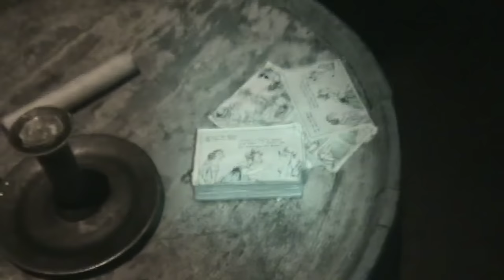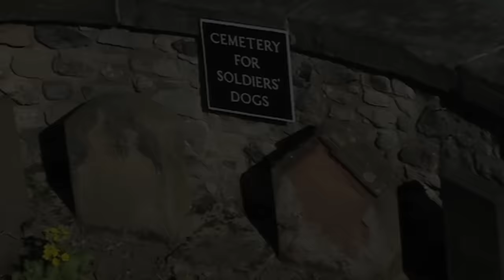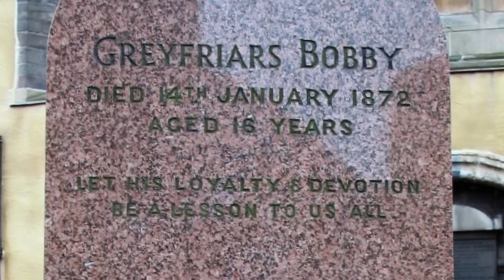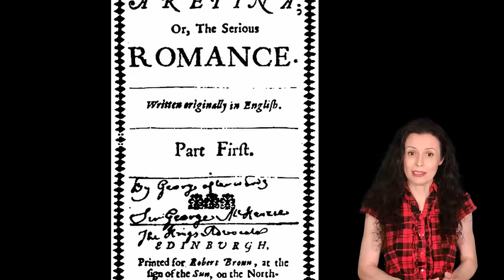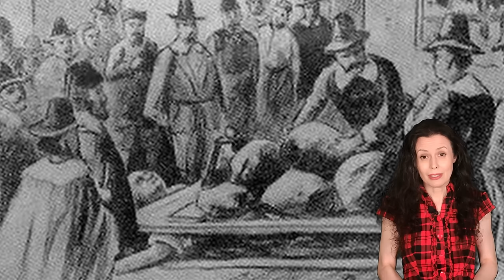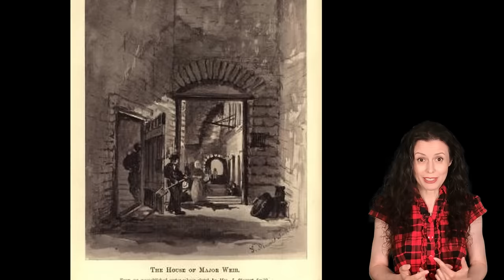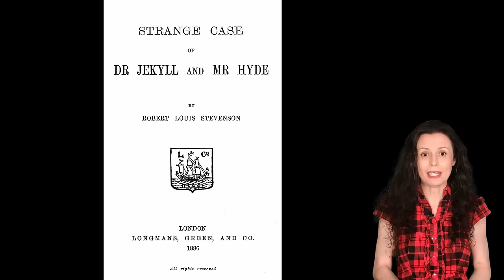FANTASMAS de EDIMBURGO | HISTORIA de los ESPÍRITUS y lugares más terroríficos de Edimburgo (ESCOCIA)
Edimburgo es la ciudad con más fantasmas de Escocia; y en este vídeo documental en español os contaré la historia que se esconde detrás de los espíritus más terroríficos que, según las leyendas, pululan por las calles de la capital escocesa. ¿Quieres conocer a los fantasmas de Edimburgo?

Entre los puntos más emblemáticos de la ciudad se encuentra el castillo de Edimburgo, situado sobre un volcán extinto en el centro de la capital. Aunque sobre este lugar se levantaron anteriormente otras fortalezas, el edificio que se puede visitar hoy fue construido en el siglo XII y ha sido testigo de numerosos conflictos históricos y guerras, como el levantamiento jacobita de 1745. Si vais, allí podréis visitar, por ejemplo, el Palacio Real, donde se encuentran las Joyas de la Corona y la Piedra de Scone (o Piedra del Destino), o el famoso Cañón de la Una en Punto –uno de los puntos más visitados por los turistas porque cada día, cuando dan la una de la tarde, dispara una salva–. Pero mi lugar favorito de esta fortaleza es la prisión. En cuanto me adentré en aquella cárcel, me resultó muy fácil imaginar, pese a que soy más bien escéptica en materias sobrenaturales, que aquellos muros podían ser el hogar de innumerables fantasmas de otros tiempos.

Uno de esos prisioneros, desesperado por escapar, se ocultó en una carretilla repleta hasta arriba de estiércol porque creía que sus carceleros sacarían los desechos por las puertas delanteras, y, una vez allí, él podría recuperar su anhelada libertad. Sin embargo, terminó perdiendo la vida, porque los guardias llevaron el carro de excrementos al lado oeste de la fortaleza para... vaciarlo ladera abajo. ¡Y la cima se encuentra a una altura de 80 metros! Según cuenta la leyenda, su fantasma pulula por el lugar intentando empujar a los turistas que osan pasear cerca de aquellas mismas almenas. Se puede saber si el fantasma está en las inmediaciones porque lo acompaña un intenso y desagradable olor a excrementos.

Otro de los rincones de Escocia que más me llamaron la atención es el cementerio Greyfriars, el más céntrico de la ciudad y también el más visitado. Allí está enterrado George Mackenzie, un abogado, ensayista y escritor. Como Lord Advocate (lo que viene a ser una especie de fiscal general), lideró la política persecutoria del monarca Carlos II contra los Covenanters presbiterianos. El rey había privado a los covenanters del derecho a practicar en libertad su religión, y, en represalia, estos habían participado en el intento de derrocamiento del monarca. En junio de 1679 fueron derrotados del todo en la batalla de Bothwell Bridge, pero, como se negaron a jurar lealtad a Carlos II, George Mackenzie detuvo a unos 1200 y los trasladó a Edimburgo. Como en las cárceles de la ciudad no había espacio para tantas personas, lo que hicieron fue crear una prisión provisional justo al lado del cementerio Greyfriars. Algunos de los reclusos fueron deportados, otros ejecutados y también hubo muchos que fallecieron a consecuencia del trato brutal que las autoridades les dieron. Todos los fallecidos fueron enterrados en el mismo camposanto.

Casualmente, cuando murió Mackenzie, fue enterrado en un mausoleo de... adivináis dónde, ¿verdad? El cementerio Greyfriars. Sí, a pocos metros de distancia de sus víctimas. Y las almas de todos convivieron en paz hasta que, en 1998, es decir, siglos después de que todos ellos estuvieran vivos, un mendigo abrió la puerta del mausoleo donde descansaban los restos de Mackenzie para refugiarse de la lluvia y las frías temperaturas de la noche. Y eso desencadenó que el espíritu del fiscal se le apareciera.

Gracias por visitar mi canal. Soy Raquel de la Morena, escritora de romances históricos ('El corazón de la banshee' y '¿Quién diablos eres?', obra ganadora del V Premio Titania) y juveniles (como la novela-espejo 'La maldición de Trefoil House' y 'Zen'). También soy periodista. En este canal os contaré historias destinadas especialmente a mentes curiosas. Leyendas, misterios, curiosidades históricas y literarias... Si os apetece escucharlas y verlas, ¡sois bienvenid@s!